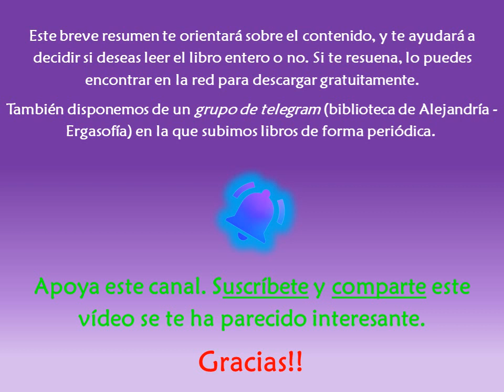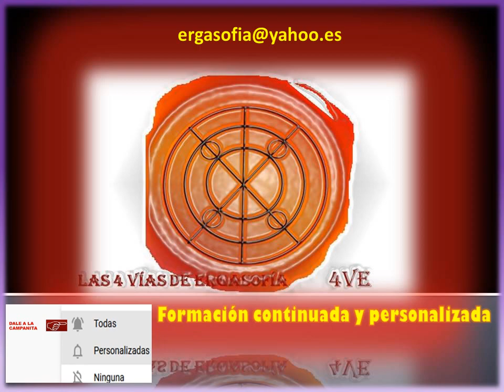📖 "EL CASTILLO INTERIOR. LAS MORADAS" - PÍDEME un LIBRO y te lo RESUMO GRATIS en PDF! Enlace Odysse.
BIBLIOTECA PRIVADA ERGASOFÍA Y ZONA COWORKING (CASA CULTURAL - POSADA MONTSANT)
EJERCICIOS ESPIRITUALES DE LA MÍSTICA CRISTIANA PRIMITIVA
⭐Empieza conociendo los "Agregados Psicológicos" antes de iniciar los E.E.
CUARTO CAMINO (Gurdjieff)
⭐La ciencia del idiotismo (Brindis de los Idiotas), y el desatino controlado (3ª parte)
SABIDURÍA TOLTECA
⭐Únete al grupo de trabajo en Telegram para seguimiento de las prácticas del canal Ergasofía
NUESTROS LIBROS:
Estamos aquí:
⭐Ver el vídeo desde Odysee, plataforma descentralizada, descarga vídeos free (recibe tokens por visualización de vídeos)

Si tienes problemas para ver este vídeo, cambia la resolución de tu pantalla del móvil, y solucionado!